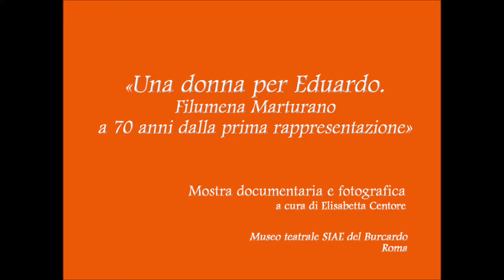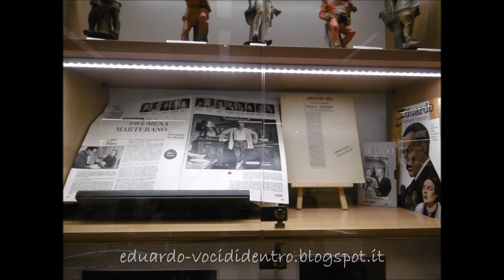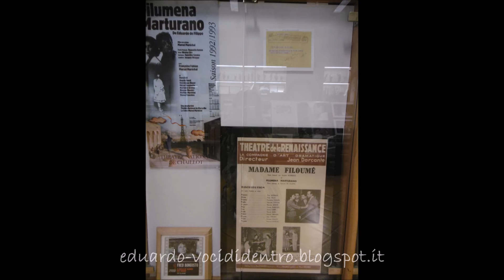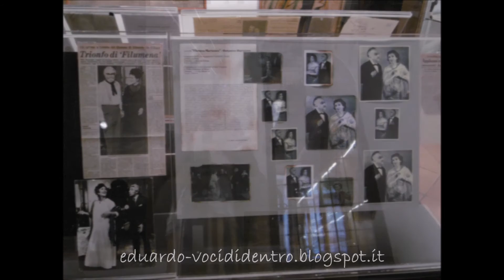Filumena Marturano. Una mostra a 70 anni dalla prima rappresentazione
«Una donna per Eduardo. Filumena Marturano a 70 anni dalla prima rappresentazione».
Mostra documentaria e fotografica a cura di Elisabetta Centore, dell'Associazione & Compagnia Teatroantico.
Museo teatrale SIAE del Burcardo, via del Sudario 44, Roma.
Dal 26 gennaio 2016 al febbraio 2017, martedì e giovedì dalle 9,30 alle 16,30 (ingresso gratuito)